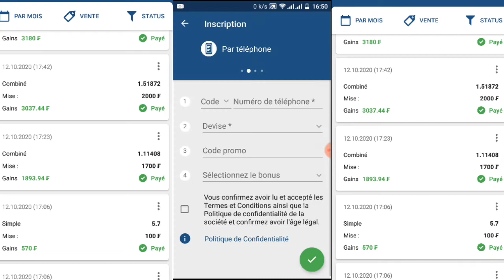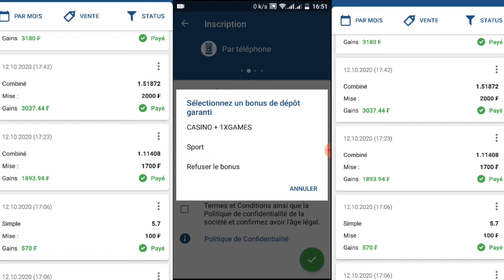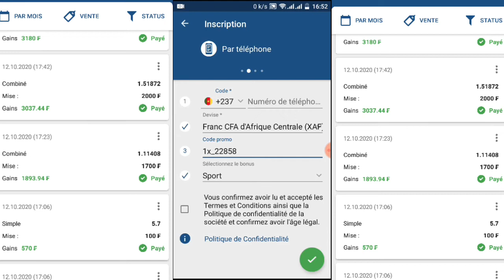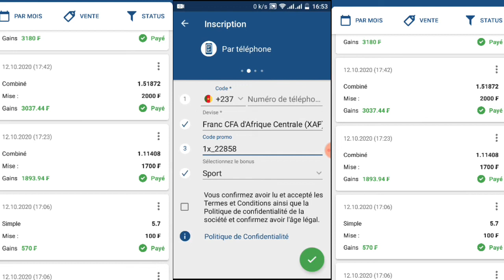1xbet code promo 1xbet Cameroun s'inscrire sur 1xbet Cameroun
Cette vidéo montre comment s'inscrire sur 1xbet au Cameroun en quelques minutes seulement. suivez juste l'exemple de la vidéo et vous allez savoir comment créer un compte 1xbet Cameroun et  comment s'inscrire sur 1xbet Cameroun.
Au moment de la création de votre compte 1xbet Cameroun lorsque vous remplissez le formulaire d'inscription 1xbet, un code promo vous sera demandé, insérez ceci : 1x_22858
Il permet de doubler votre premier dépôt sur 1xbet.
Maintenant vous connaissez comment s'inscrire sur 1xbet Cameroun et comment créer un compte 1xbet Cameroun vous pouvez utiliser cette méthode d'inscription 1xbet lors de la création de votre compte 1xbet Cameroun ou la création de compte 1xbet d'un ami.
Le plus important c'est d'insérer le Code promo: 1x_22858